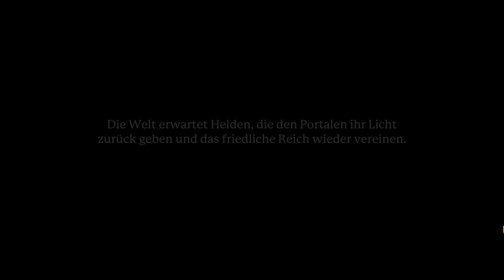Let's Play Portal Knights Deutsch #01 - Bob Ross Edition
Let's Play Portal Knights German

►Mein Equipment:
Portal Knights Deutsch - Let's Play Portal Knights Deutsch - German/Deutsch Walkthrough Gameplay
Let's Play - Portal Knights Deutsch Gameplay with Commentary (German/Deutsch)